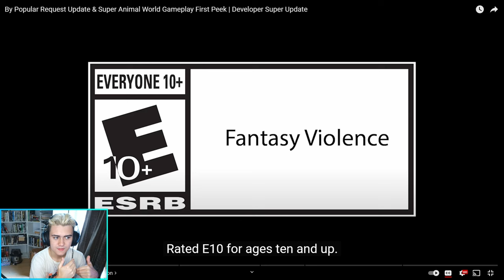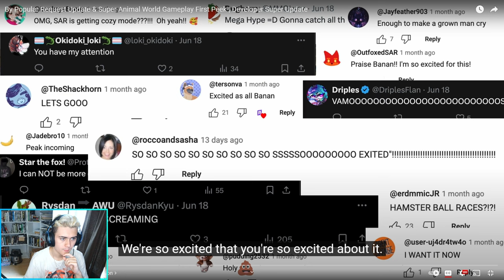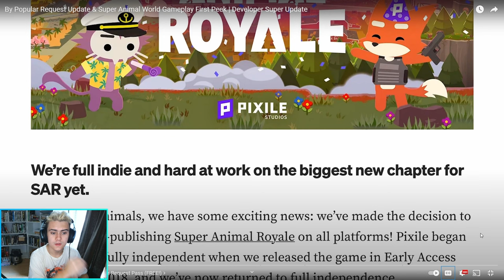Reacting to the *NEW* Super Animal Royale Season 11 Trailer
Let me know what your thoughts are on the new Traylor.